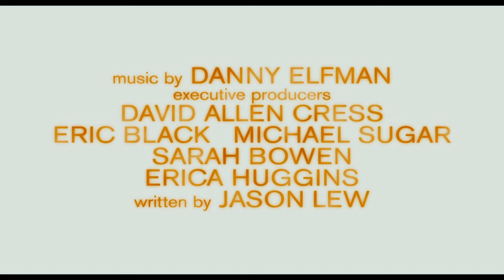Restless -- Official Trailer 2011 [HD]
Genre: Drama
Cast: Henry Hopper, Mia Wasikowska, Ryo Kase, Schuyler Fisk, Jane Adams, Lusia Strus, Chin Han

Plot:
The story of a terminally ill teenage girl who falls for a boy who likes to attend funerals and their encounters with the ghost of a Japanese kamikaze pilot from WWII.